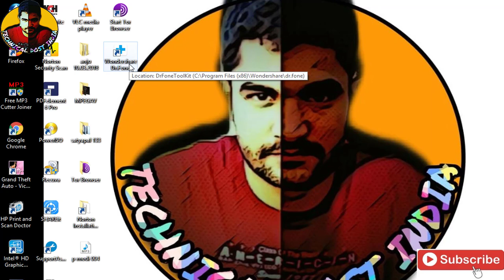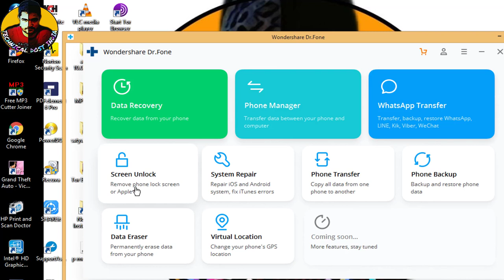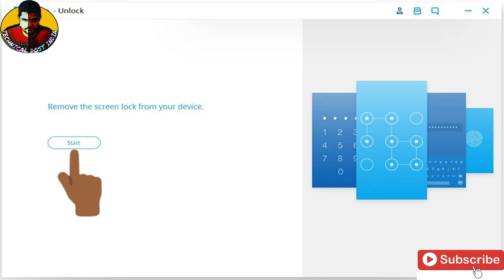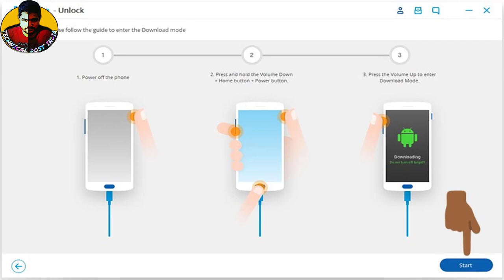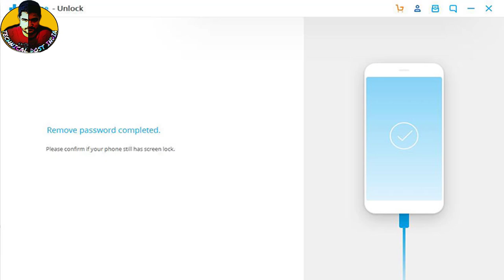Mobile Ka Pattern, Pin Lock Kaise Thode Bina data loss kiye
01=Dr.FONE linke
02=Computer# 10tips Jo Har Koi Nahin Jaanta Video dekhe Or Ban Jaaye Computer Me Smart

Hello friends aaj ki duniya me mobile hi ek aisi technology hai jo hamhe kisi bhi waqt kisi bhi jagah se kisi bhi insan se direct jod deti hain aur badte generation ne mobile technology me aur sudhar laakar usse ek Smartphone bana diya hain aur is smart phone ki wajah se hi aaj kal har insan ke pass mobile hai. Per problem tab aati hai jab in mobiles me kisi tarah ki problem aati hai kyun ki mobile tho smart ho chuka hai.
Par hum itne smart nahi hai jo in mobiles ke problems ko khud solve kar sake, per jisne bhi mobile repairing course kiya hai wo mobile phone ko repair karte hain aur hamhe unhe paise de kar mobile ko repair karna padta hai. Par aaj hum aapko mobile ke ek aise common problem ke baare me jankari dene wale hai jiski jarurat har kisi ko hoti hai, jaise ki Kisi Bhi Mobile Ka Pattern Ya Pin Lock Kaise Khole

Friends privacy ki wajah se har koi apne mobile par password set karta hai aur smart phone ki baat kare tho yaha password do tarah ke hote hain. Jaise ki Pattern Lock aur Pin Lock har koyi apne according in me se ek password apne mobile me set kiye hote hain. Par pareshani tab hoti hai jab hum is password ko bhul jaate hai aur us wajah se hum mobile ko fir se unlock nahi kar pate hain. Per aisi situation me hum mobile ko Hard Reset kar ke password ko nikhal sakte hai. Par Mobile Reset karne se password ke sath hamhare mobile ka poora data bhi format hota hain aise me hamhe Mobile Unlock hone ki khushi to hoti hai par data lost hone ka dukh bhi hota hai jo mobile unlock se bada hota hain